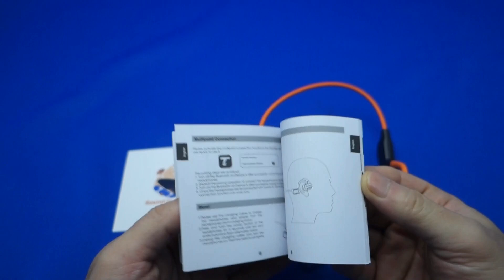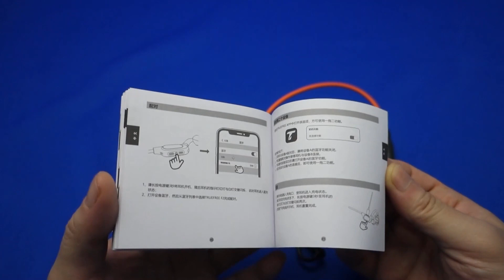「ワイヤレスイヤホン TRUEFREE F2／truefree」レビュー